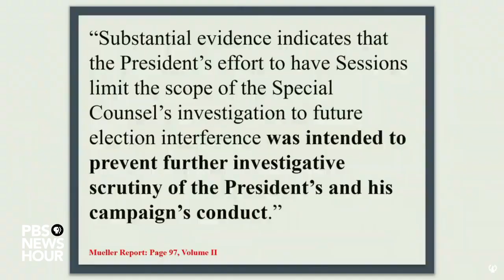WATCH: Rep. Ted Lieu's full questioning of Corey Lewandowski | Lewandowski hearing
Rep. Ted Lieu, D-Calif., questioned former Trump campaign manager Corey Lewandowski during his Sept. 17 testimony before the House Judiciary Committee. Lewandowski was one of the people featured in special counsel Robert Mueller's probe of Russian meddling during the 2016 election, including in Mueller's investigation of possible obstruction of justice by President Donald Trump. Mueller chose not to offer a conclusion on the question of obstruction. Democratic lawmakers have led congressional efforts to investigate the matter further.